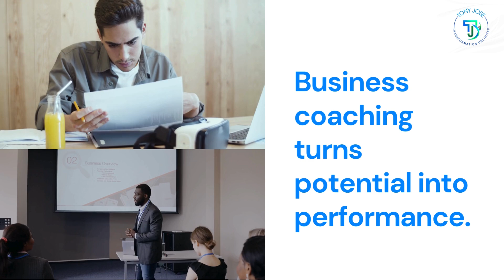Lead with Vision and Unlock Your Potential with Dr. Tony Jose: Embrace Growth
In a world where change is the only constant, effective leadership is crucial for navigating the complexities of modern business. Dr. Tony Jose's leadership programs are designed to empower individuals to lead with vision, embracing growth, innovation, and strategic excellence. By unlocking your potential with Dr. Tony Jose, you gain the tools and insights needed to steer your organization towards success in an ever-evolving landscape.

Leadership is more than just managing people or processes; it's about inspiring others, driving change, and creating a culture of excellence. Dr. Tony Jose’s approach to leadership is holistic, focusing not just on traditional management skills but also on fostering a mindset of innovation and strategic thinking. His programs emphasize the importance of being a visionary leader—someone who can see beyond the immediate challenges and steer the organization towards a future of growth and success.

Unlocking your potential as a leader means embracing continuous learning and development. Dr. Tony Jose's programs are designed to help you cultivate the skills and mindset needed for effective leadership. Whether it's through mastering the art of strategic decision-making, fostering a culture of innovation, or developing a forward-thinking vision, you will be equipped to lead your team and organization to new heights. His focus on strategic excellence ensures that you are not just reacting to change but proactively shaping the future.

Embrace the journey of growth with Dr. Tony Jose and transform into a leader who inspires and drives excellence. In a world where the ability to innovate and adapt is paramount, his programs offer the guidance and support needed to thrive. Lead with vision, empower your team, and unlock the full potential of your business. The path to leadership mastery and business excellence starts here.